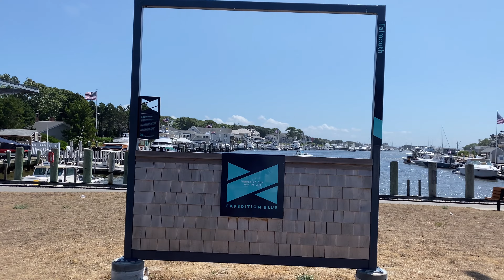A day at the beach - Một ngày ở biển cape cod / Quoc nguyen cuoc song my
A day at the beach.
Một ngày đi biển cape cod ở Mỹ.

It help me give great meaning and strength. See you in the next new video.
❤️Chúc các bạn xem video vui vẻ, nhớ ủng hộ kênh mình nhé, cho mình một lượt thích và đăng ký để mình có động lực làm tiếp những video mới hay, xin cảm ơn.❤️❤️❤️
👉Xem đầy đủ video bấm vào đường link phía dưới